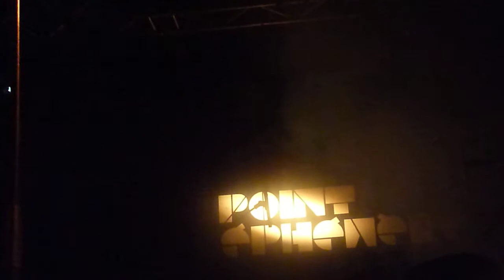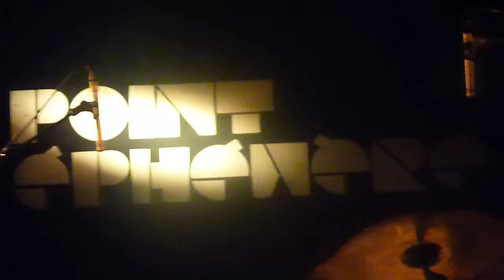SLEEPY SUN-Sandstorm Woman[HD](Le Point FMR PARIS 2012)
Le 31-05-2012